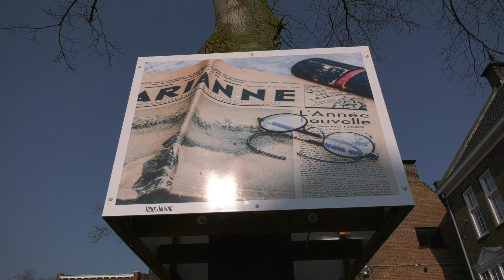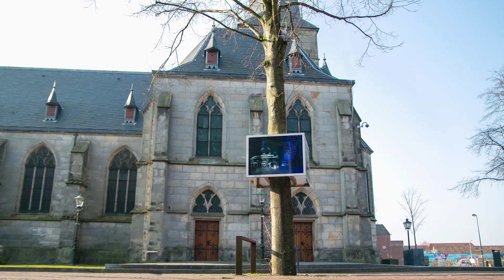20220324 Haaksbergen foto onthulling tv versie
Fotogroep Haaksbergen onthult acht foto's rond het thema oorlog, herdenken en verzoening.

De foto's zijn te zien voor het bordes met 'De Moeder van het Verzet'.

Rond de beide bomen, voor het oude deel van het gemeentehuis, zweven acht foto's die eigenlijk twee jaar geleden de prelude zouden vormen voor de Fotobiënnale 2020. De Fotogroep Haaksbergen wilde daarmee een bijdrage leveren aan 'Haaksbergen 75 jaar bevrijding'. Dat is toen, evenals de Fotobiënnale afgeblazen door corona.

Op 24 maart 2022 zijn de foto's alsnog onthuld voor het bordes met 'De Moeder van het Verzet'. Op die dag is het 77 jaar geleden dat Haaksbergen werd getroffen door een vergissingsbombardement van de geallieerden in de omgeving van de Buurserstraat/Klaashuisstraat/Enschedesestraat. Daarbij kwamen 57 mensen om het leven en vielen 200 gewonden.

De onthulling kan ook nu worden beschouwd als de PRÉ-Fotobiënnale.

De opening van de Fotobiënnale Haaksbergen 2022 is op zaterdag 21 mei.
Tot en met eind oktober zijn 180 foto's te zien in het centrum van Haaksbergen.

Camera en montage: Stefany Holweg
Interview: Judith Nijlant
Een productie RTV Sternet